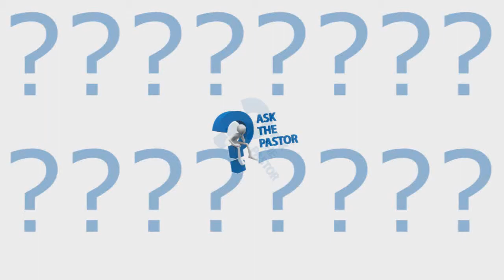Ask the Pastor Part 1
Questions for Pastor Greg Smith of the Oasis Christian Church in Pueblo West, Colorado